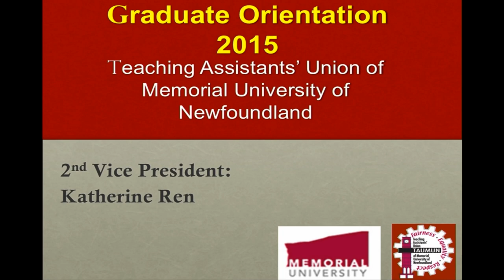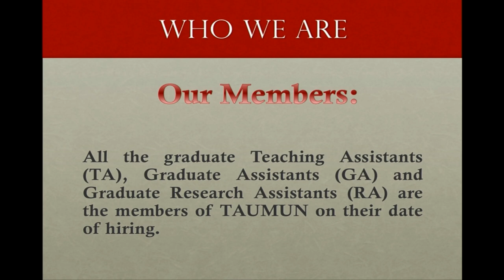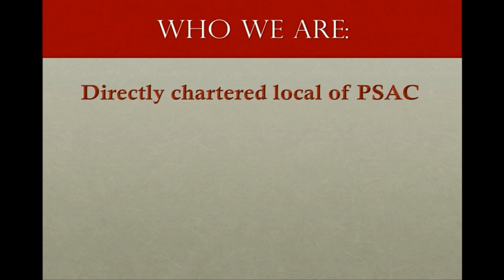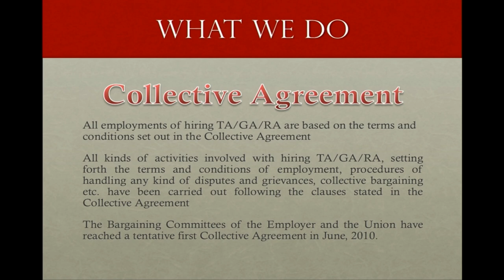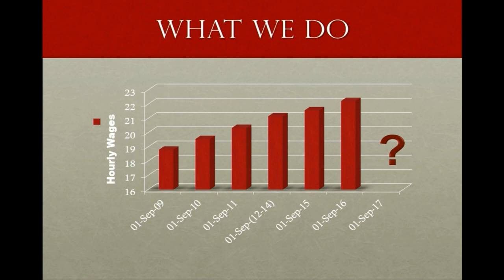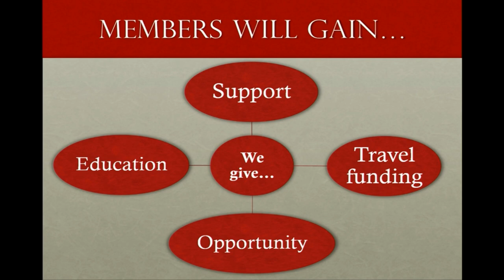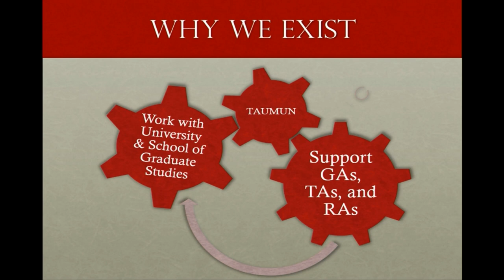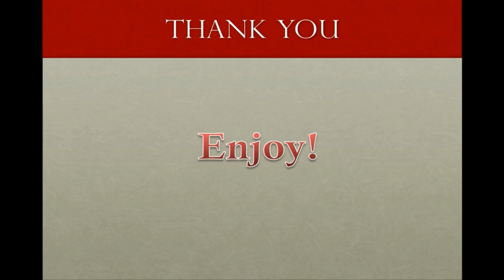Graduate Orientation Welcome Event - TAUMUN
A representative from the Teaching Assistant's Union of Memorial University of Newfoundland speaks about the union and working as a graduate student.